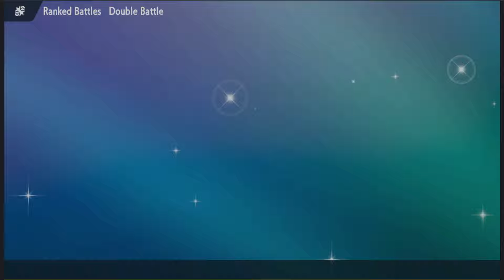GRANBULL CAN BE INTIMIDATING IN REGULATION F!! Pokemon Scarlet and Violet VGC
Only the Grandest of bulls.

Timestamps:
Intro: 0:00
Battle 1: 1:49
Battle 2: 9:01
Battle 3: 16:47
Outro:  32:07

Rental code: HCW484